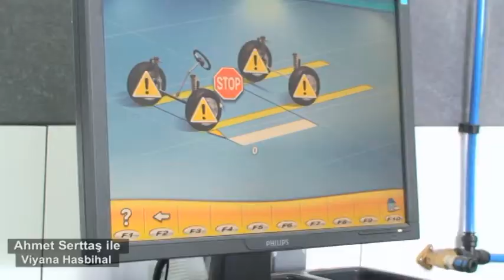8 Ekim Viyana Hasbihal Auto Center Sollenau Servis